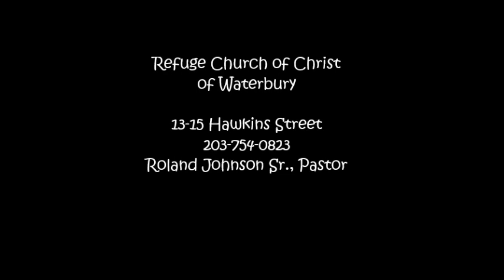FOCUS ON THE FAMILY